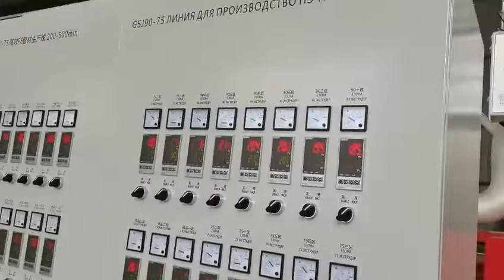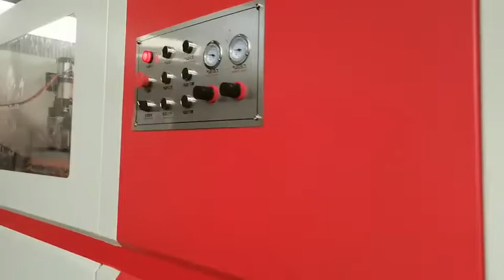315 PE Plastic Solid Pipe Production Line Flat Pipe Making Machine Extrusion Line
Tammy
Address: Jiaoxi Industrial Park, Jiaozhou, Qingdao, Shandong, China
Qingdao Shengda Extrusion Machinery Co.,Ltd is a new type of high-tech enterprise specializing in R & D and production of extrusion machine.